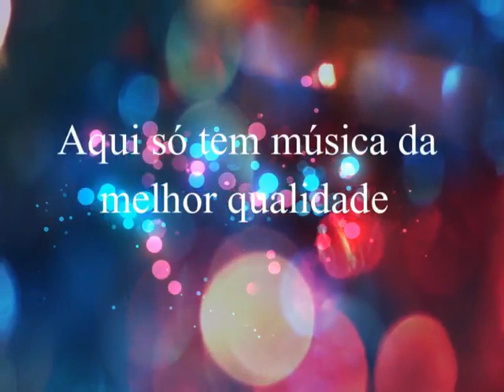Luan & Alex - Sufocados de Desejos (1995)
Luan & Alex
Ano: 1995